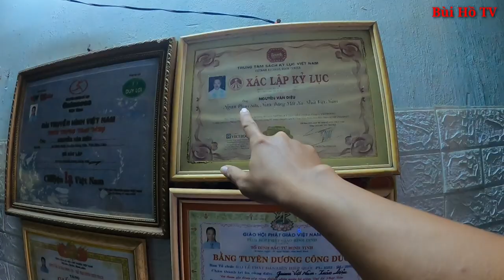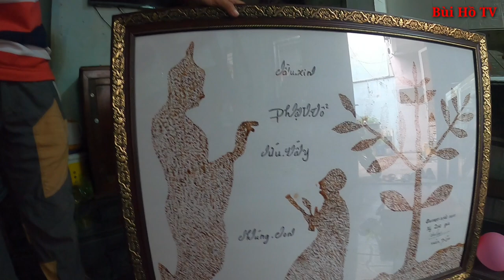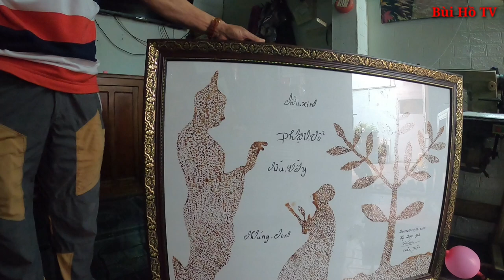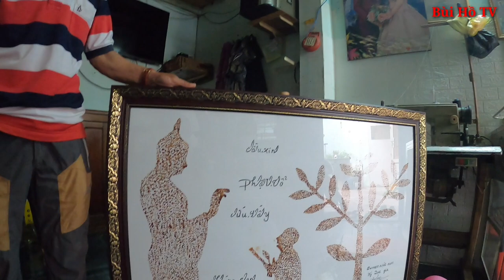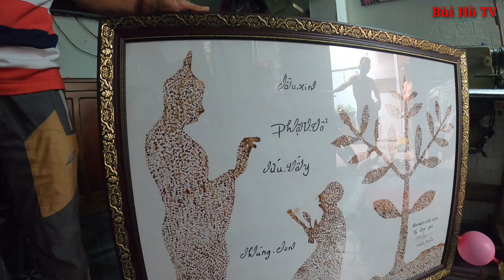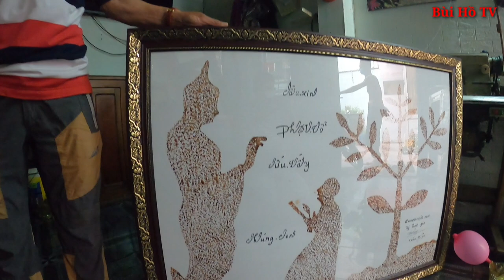Kỷ lục gia Xuân Diệu Dị nhân dùng đôi mắt kì diệu để phun sữa và thổi Sáo - Phần 2 | Bùi Hồ TV